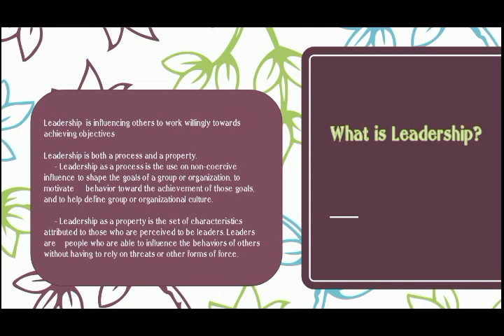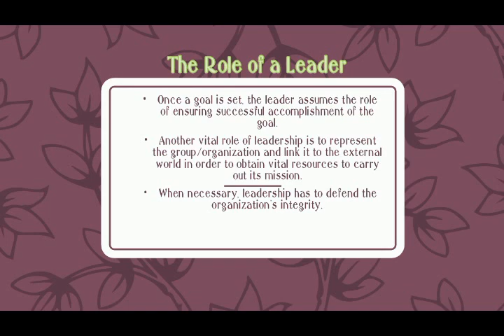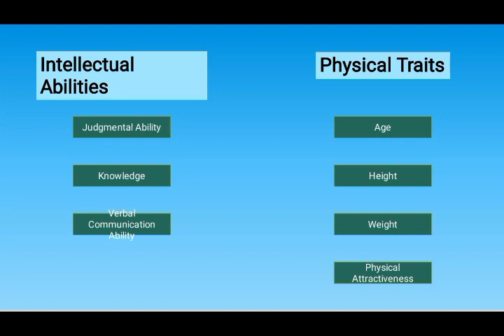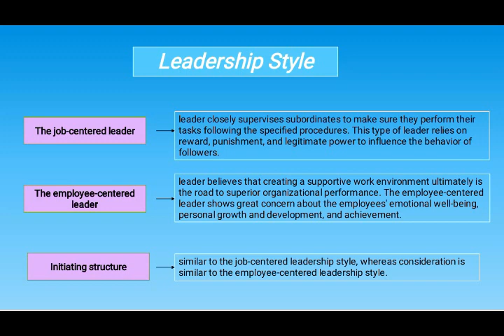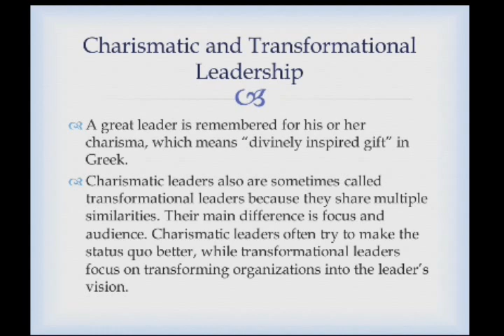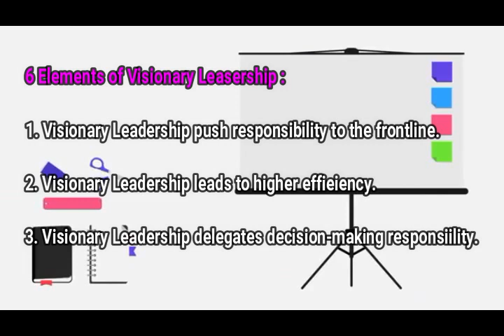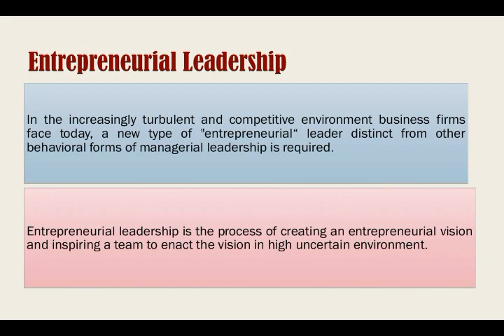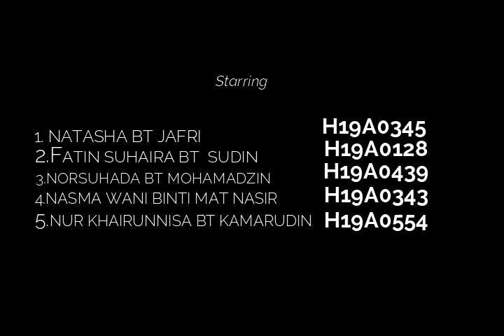GELAGAT USAHAWAN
Video ini menjelaskan part leadership, bermula dengan maksud leadership hinggalah keterangan lain. Semoga dapat memberikan manfaat dan ilmu baru✨